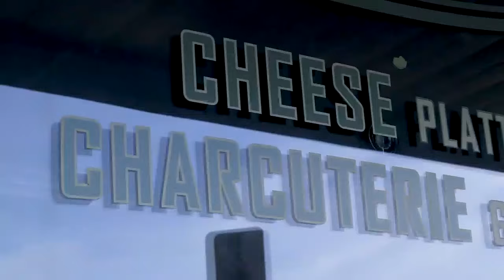The Spirited Gourmet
. Delivery and Curbside pickup available.
Amazing wines, cheeses, charcuterie, sandwiches, specialty foods, catering, beer, and liquor.